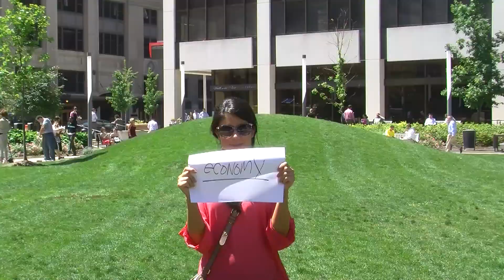The Meaning of Manufacturing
By using only one word, what does manufacturing mean to you? Don't see yours in the video?